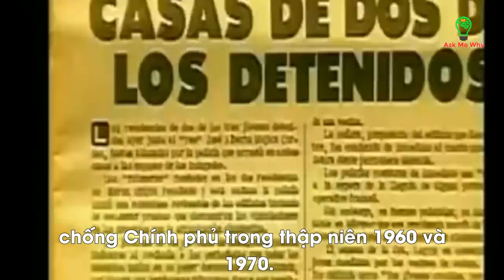Chuyện thật quyên tặng 90% lương của mình - Tổng Thống nghèo nhất Thế Giới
Thông thường, người ta tin rằng có quyền sẽ dễ dàng kiếm tiền. Ðặc biệt, ở vị trí nguyên thủ quốc gia, người ta thậm chí không cần “kiếm” mà tiền vẫn tự động chảy vào túi. Tuy nhiên, điều này không phải luôn luôn đúng. Có những vị nguyên thủ “cày cuốc” cả năm vẫn không nhiều tiền bằng con dân nước họ kiếm tiền trong một ngày.